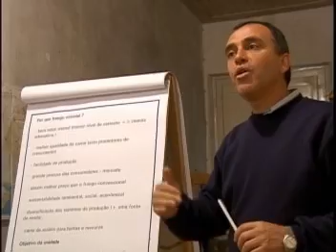Avicultura Colonial - Mariana Pimentel